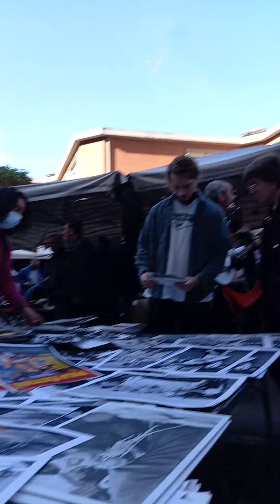20 Novembre 2021